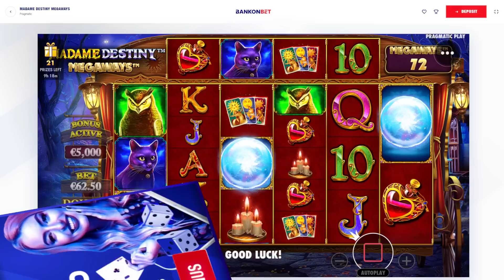OMG NOT AGAIN‼️😵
Madame Destiny Megaways Slot 🔥 Max Bet Bonus Buys and Non Stop Free Spins! Random Michael did so many €5.000 Bonus Buys 😮 on this Slot. What is going on with the Multipliers today on the Wheel omg no way this happened again. Let's see if Random Michael can get some Big Wins and Profit here today on Madame Destiny Megaways Slot.
Enjoy this on emy Friends‼️❤️

18+ The Main purpose of this channel and my videos is to share my gambling experience we upload all  Winning and Losing Videos to provide Entertainment.

1 - Don't think of gambling as a way to make money.
2 - Only gamble with money you can afford to lose.
3 - Set a money limit Decide how much you can afford to lose before you play.
4 - Set a time limit in advance.
5 - Never chase your losses!
18+ BeGambleAware.org